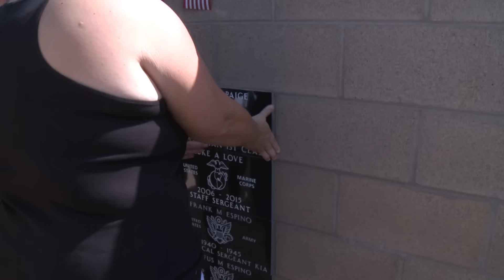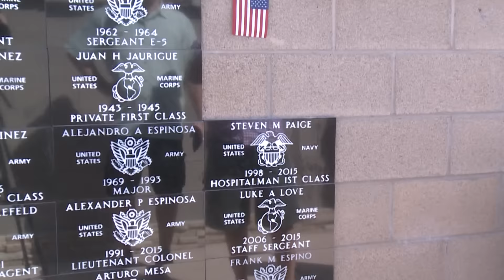PLAQUE MOUNTED FOR MARINE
ARABY ROAD CRASH VICTIM
ASAL REZAEI REPORTING